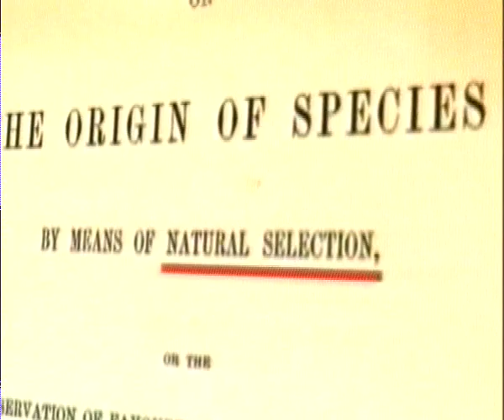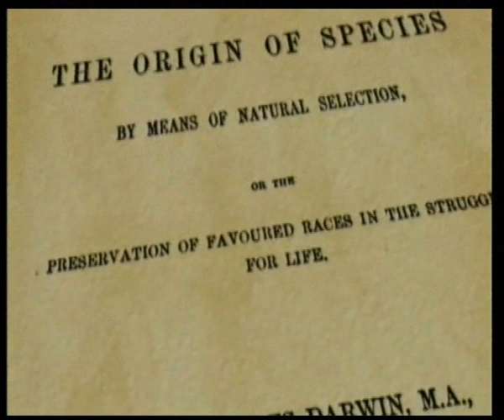IMAGINARY MECHANISMS OF EVOLUTION - 1 NATURAL SELECTION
Imaginary mechanisms of evolution, natural selection and mutations, have no power to develop new species.